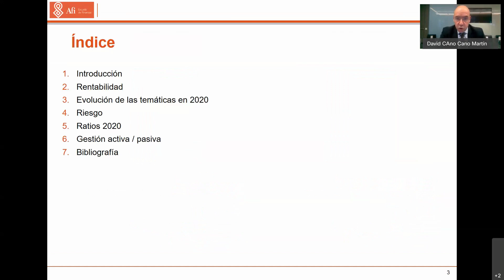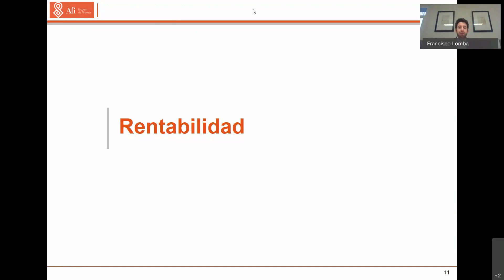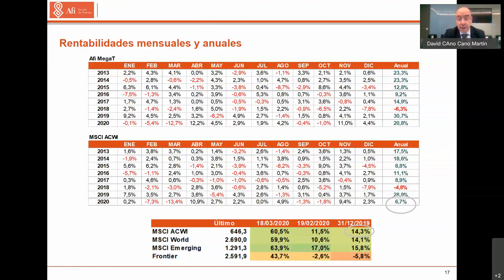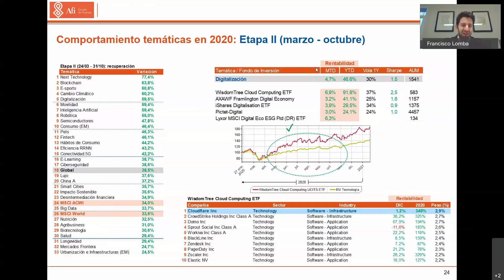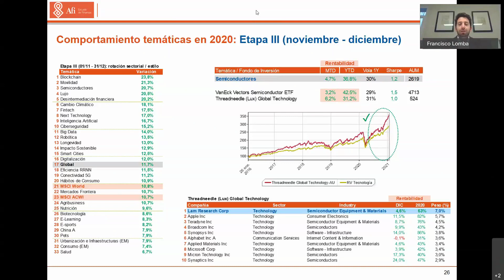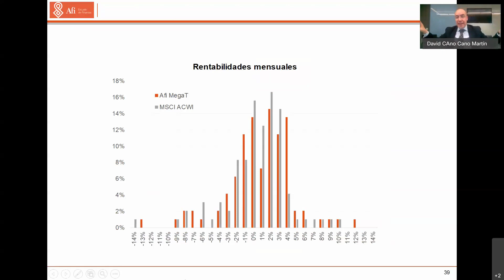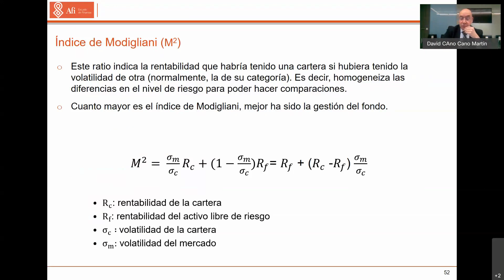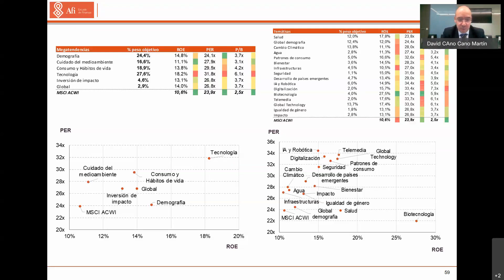Masterclass - Caso Práctico Megatendencias: una aplicación de ratios de performance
En esta Masterclass, David Cano, Socio Director de Afi Inversiones Globales SGIIC, y Francisco Lomba, Analista de Afi Inversiones Globales SGIIC, analizan los ratios de performance más habituales cuando se evalúa una cartera, y su aplicación sobre uno de los estilos de gestión que mejor comportamiento están teniendo en los últimos años: Megatendencias.

🔸 Evolución de las temáticas en 2020 (tres etapas).
🔸 Asset allocation temáticas (sectores, regiones, valoración).
🔸 Análisis cuantitativo histórico 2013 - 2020 (rentabilidad, riesgo, correlaciones).
🔸 Ratios de performance (Sharpe, Treynor, Información, Sortino).